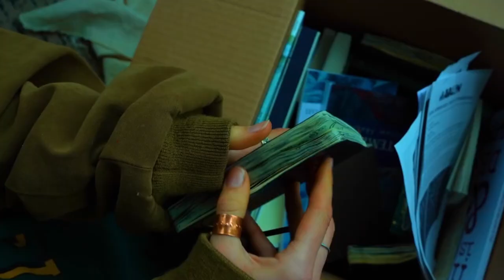GGIFF 2023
Golden Gate International Film Festival (GGIFF) is back after 3 years, with their in-person screenings at AMC Saratoga & Award Ceremony at the Marriott Residence Inn, Cupertino. Dedicated to talented filmmakers & content creators, from all over the world, GGIFF launches their 8th edition, with an exciting line up of films. A visual treat you don't want to miss!

Watch all the nominated films on the big screen & participate in Live Q&A sessions with film makers. A chance to also attend Award Ceremony with performances by award winning artists.

NOV 3-5: Screenings at AMC Saratoga & Q&A with film makers
NOV 5 (after 7:30 pm): Award Ceremony at the Marriott Residence Inn, Cupertino